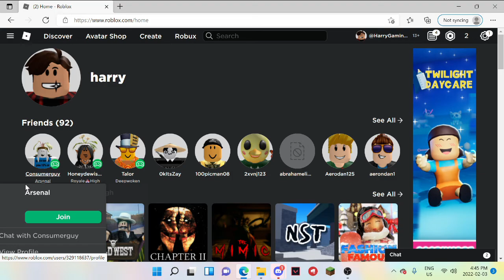ARSENIC(i call arsenal arsenic)GAMEPLAY W/ ISLE SPEEDRUNNER CONSUMERGUY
ALOT OF FUN to make funny moments great experience, go check out consumers channel